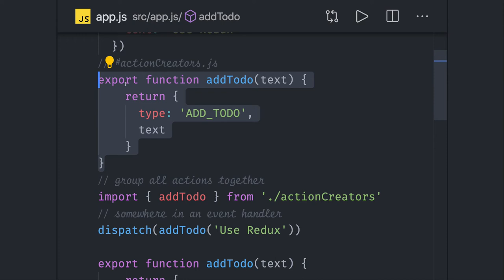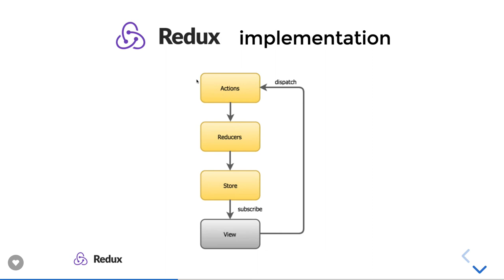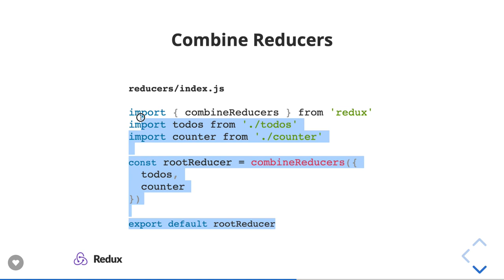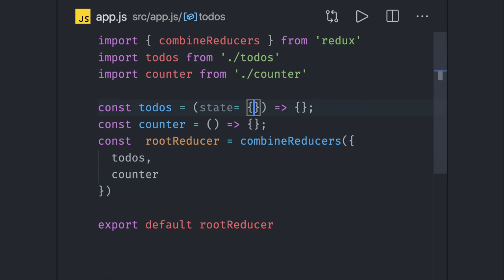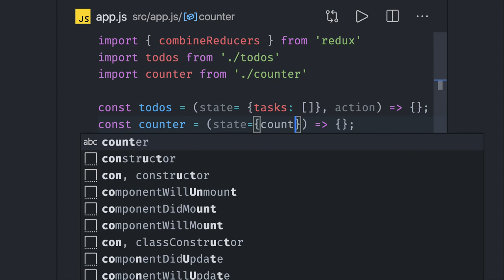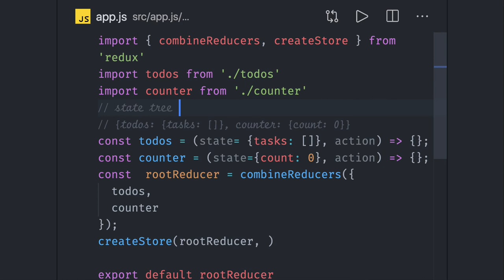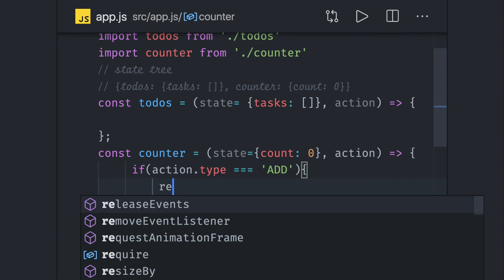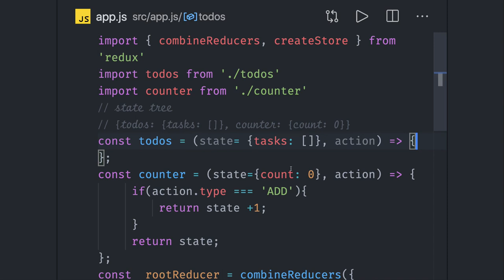Understanding Redux Actions #08